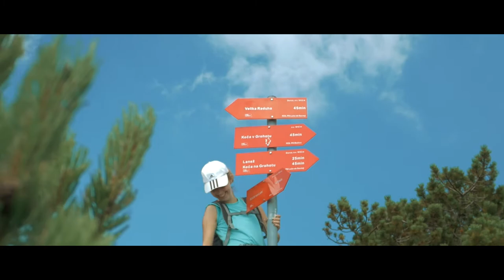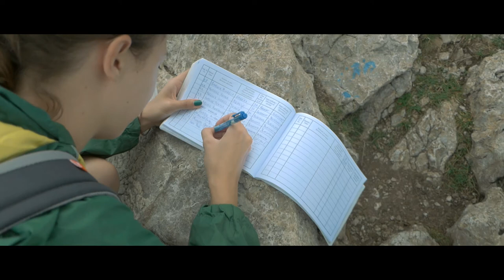Hiking on Velika Raduha, Slovenia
Two days hike on Raduha Mountin in Slovenia. Sleep in Loka Lodge at Raduha and enjoy the beautiful views from the peaks Velika Raduha (2062m), Mala Raduha (2029m) and Lanež (1925m)